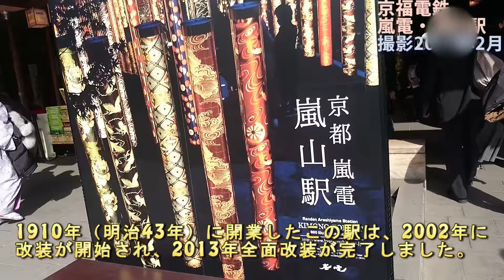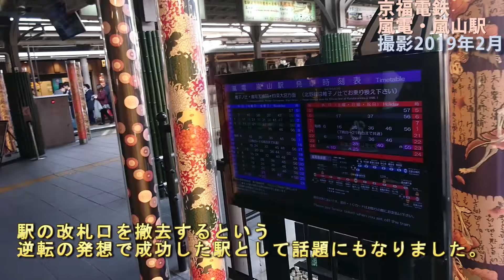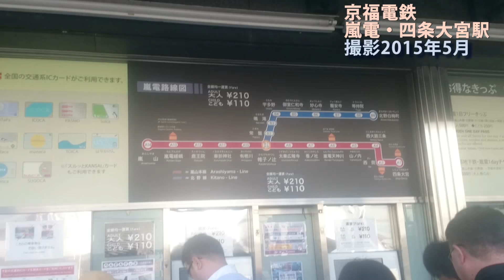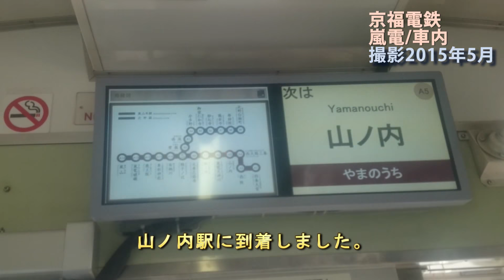京都で一番、京都らしい駅。改札口を撤去する逆転の発想で大成功! 嵐山駅(テロップ読み上げ14) It's like a kimono station, Arashiyama. Kyoto/Japan.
京都の観光地、嵐山。ココにはJR、阪急などの鉄道が来ていますが、今回は、京福電鉄、嵐電の嵐山駅をご紹介します。嵐電・嵐山駅は、集客の為に改札口を撤去し、誰でも自由に駅に入れるよう改装。駅構内には「キモノフォレスト」(着物の森)と呼ばれる京友禅の世界が広がり、観光客に大人気です。この嵐山駅のコンセプトは「京都 嵐山だけに許される世界唯一の駅」。特に女性に人気の様で、女性だらけの駅となっています!?

　また、動画後半では、同じく京福電鉄(嵐電)の四条大宮駅、西大路三条駅、山ノ内駅もご紹介していきます。特に山ノ内駅は、日本一狭い駅とも言われている、鉄道マニアには知られた駅です。

　今回の動画は、過去に投稿したものを再編集したものです。ナレーションが御不用の方は下記から元の動画(ナレーションなし)をご覧ください。

Away
From_Russia_With_Love